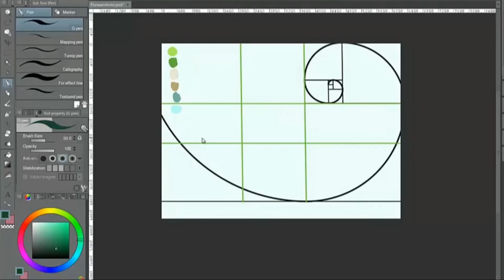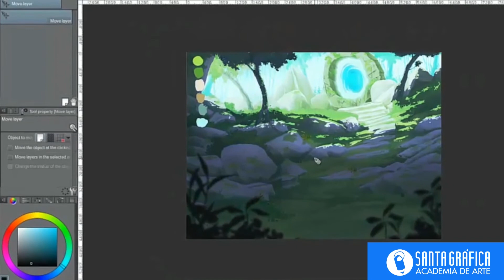Pintando fondo l Proceso de Pintura Digital